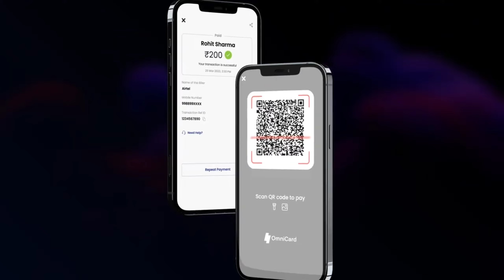OmniCard's 2 Year Anniversary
Two years ago, we set out to create something extraordinary. We set out on a journey fueled by passion and a dream to make a difference.

Today, Our vision is turning into Reality. We celebrate the moments that have shaped us, the milestones we've achieved, the connections we've made, and the lives we've touched.

We would be nowhere without our users. Your trust and support have been the driving force behind our journey. We can't wait to continue creating more wonderful experiences for you!

To our amazingly passionate team - Thank you for being dreamers, believers and the heart of OmniCard.

2 Years Down, Decades to Go!